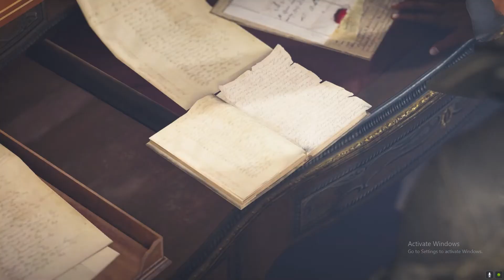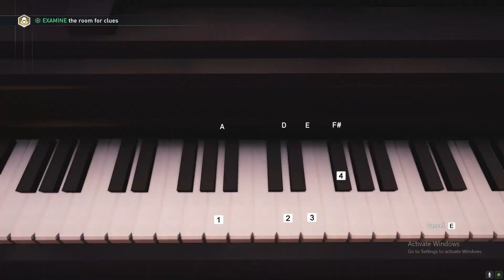Assassin's Creed Syndicate walthrough part 9 hindi